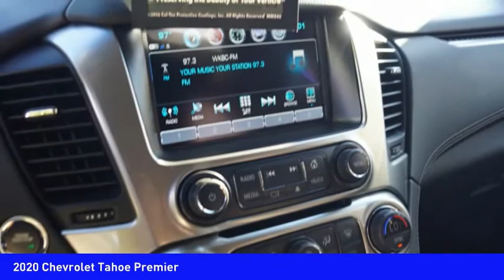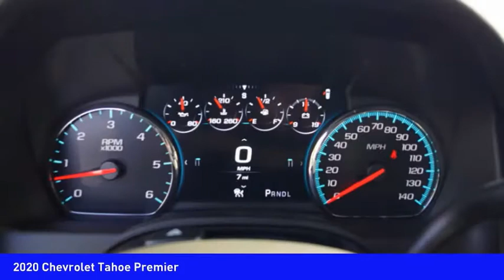2020 Chevrolet Tahoe Mooresville NC TR75913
2020 Chevrolet Tahoe Premier

Pick up this  2020 Chevrolet Tahoe, available today at Randy Marion Chevrolet Buick Cadillac. This could be the one you've been searching for.